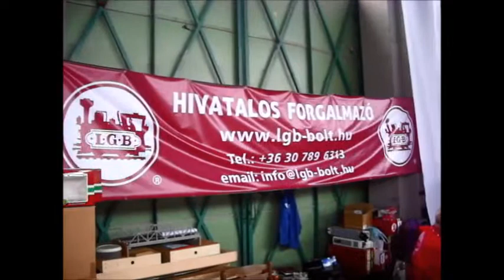R.K.V.t.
Az én kerti vasutam.  Nem ez megint nem. 2013 és  2014 a Füstiben a kerti vasúti találkozókon készült  filmecskék. Amik szintén ezen az el veszett elfelejtett pendrájvon  vannak.  2013-ban még nem volt  fűthető gőzösöm. És kimondottan ezen apróságok kedviért mentem. (pontosabban ezért is) . Hát volt mindíg  nyálcsurgatás